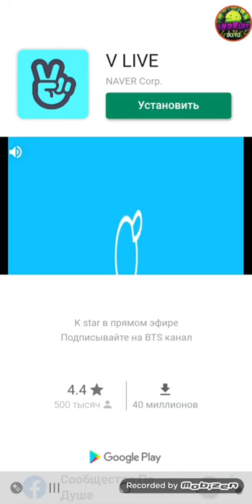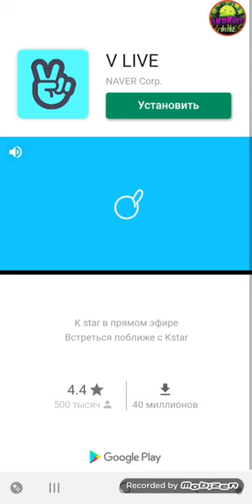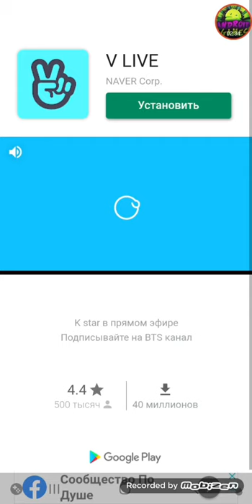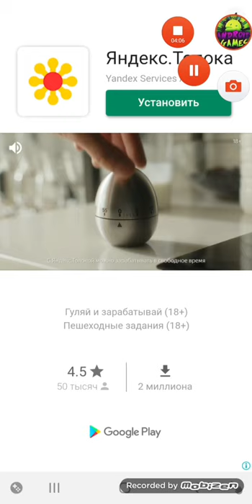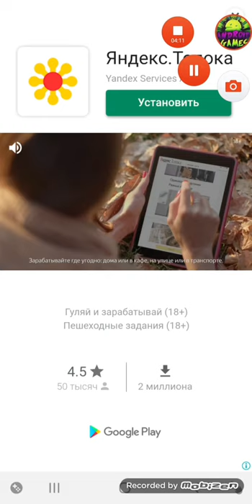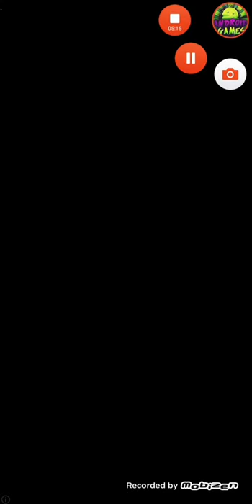Popcorn Burst Android Gameplay Level 1-30